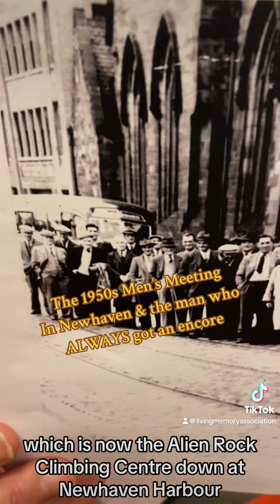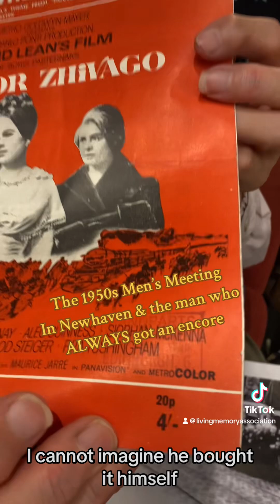The Men’s Meeting in Newhaven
Sofia goes back to the 1950s to remember a regular Newhaven gathering